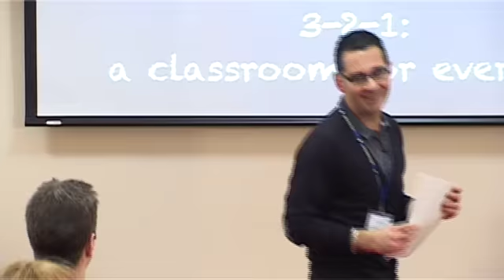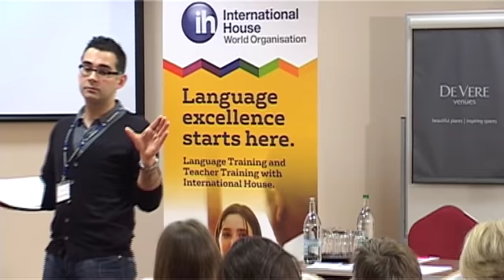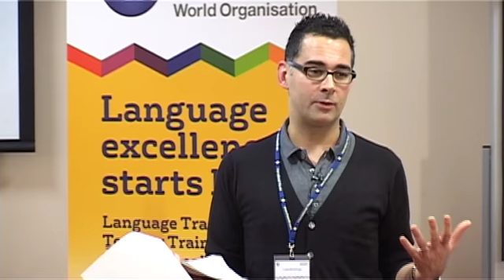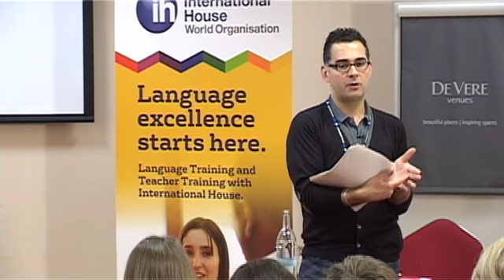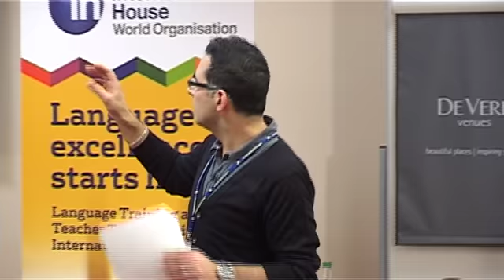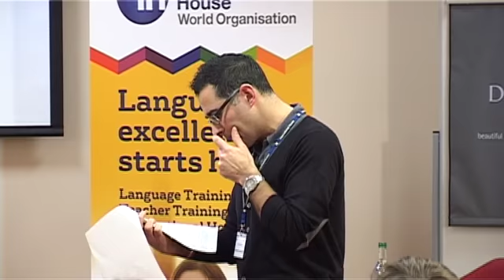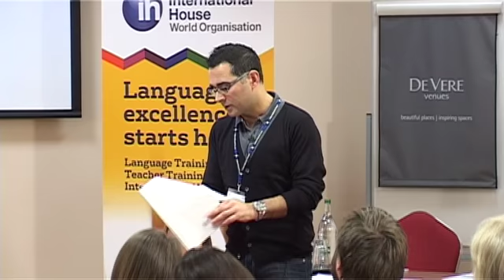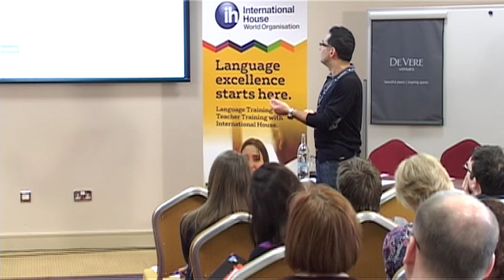Luke Meddings at the International House Conference 2012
Luke Meddings speaks about DOGME at the International House Directors of Studies Conference in London, January 2012.